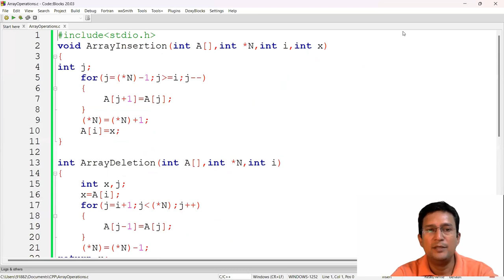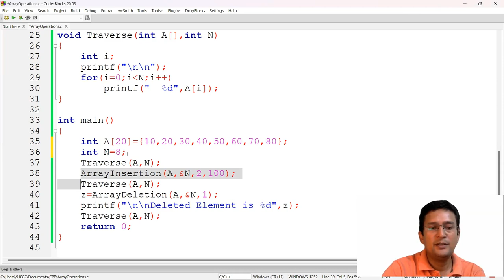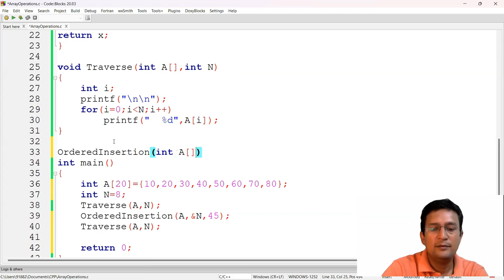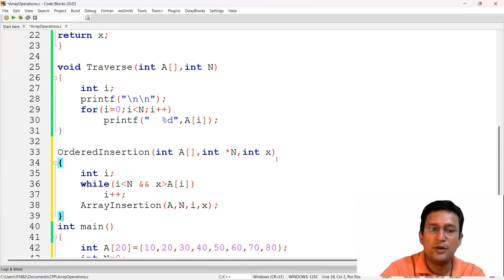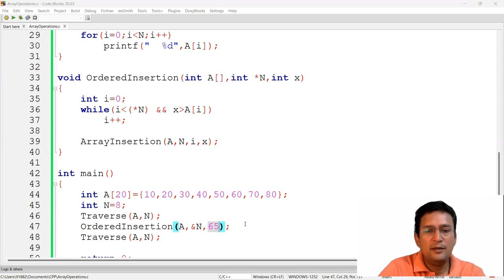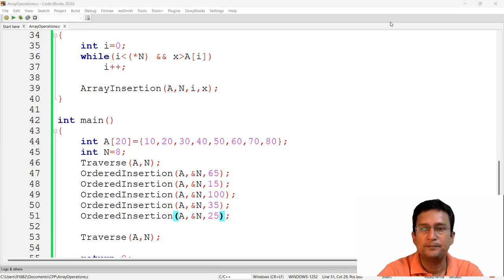Insertion in Sorted Array : Algorithm and Program in C/C++